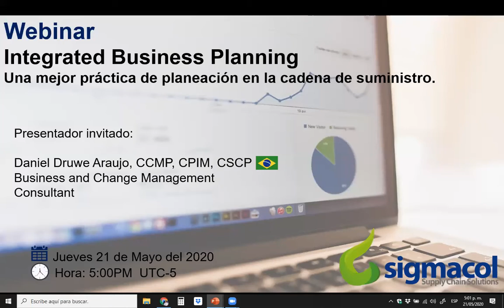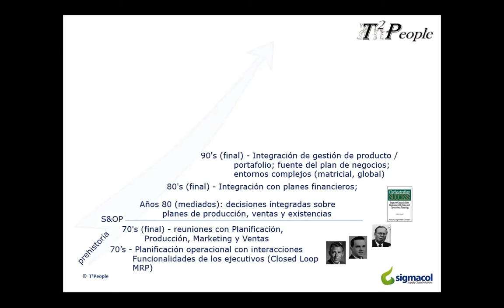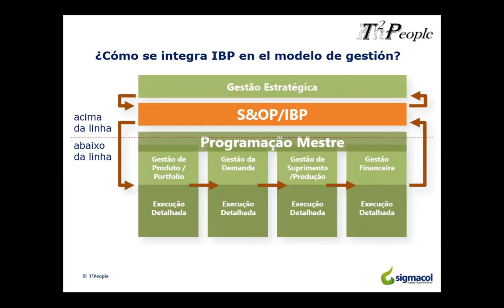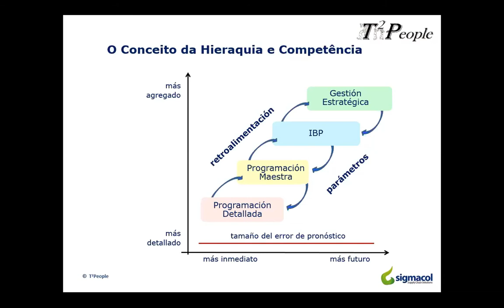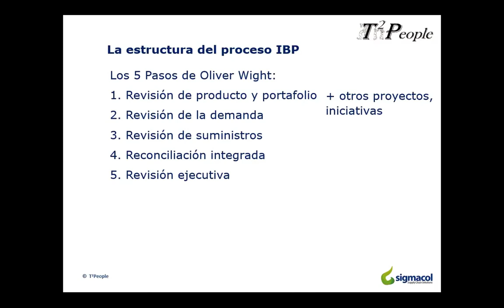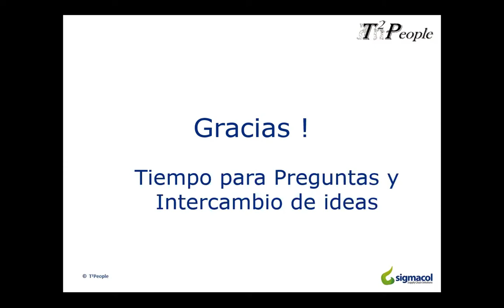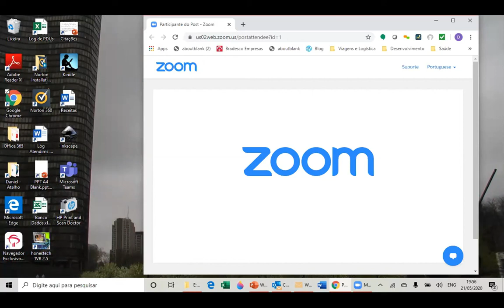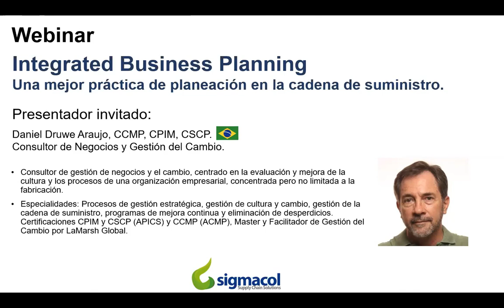Webinar Integrated Business Planning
Una mejor práctica de planeación en la cadena de suministro.